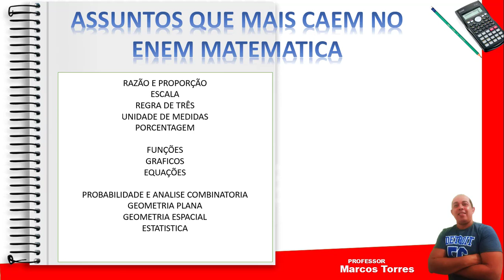ASSUNTOS EXPLICADOS DE MATEMATICA PARA ENEM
MUITAS PESSOAS SE PERGUNTAM QUAIS SAO OS ASSUNTOS QUE MAIS CAEM DE MATEMATICA NO ENEM. ENTAO ESTOU AQUI PARA LHE AJUDAR NESSE SENTIDO. EU SOU MARCOS TORRES E ESTOU AQUI PARA LHE AJUDAR.